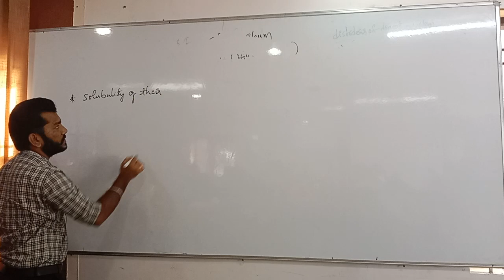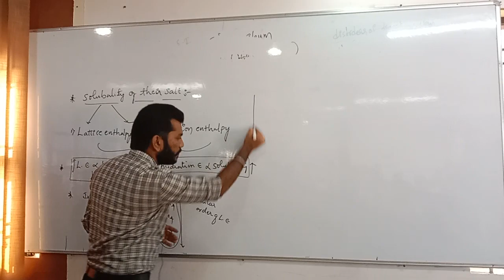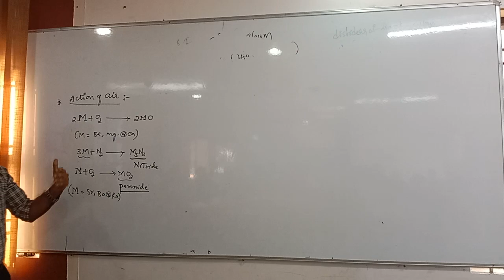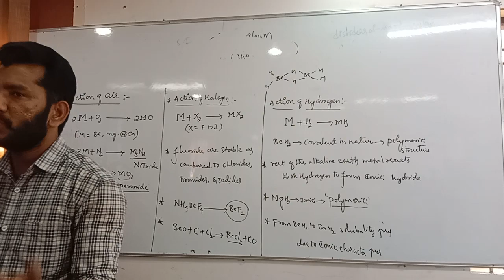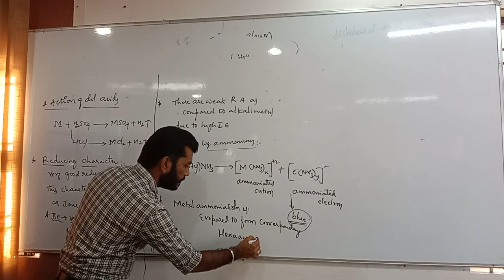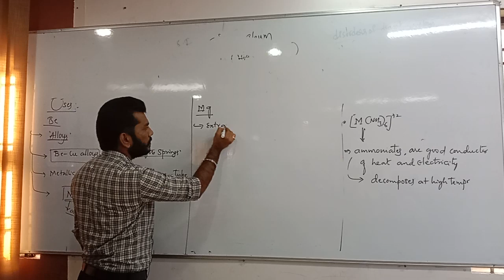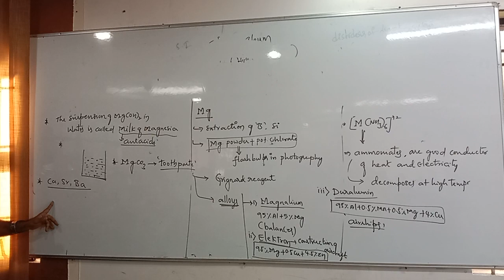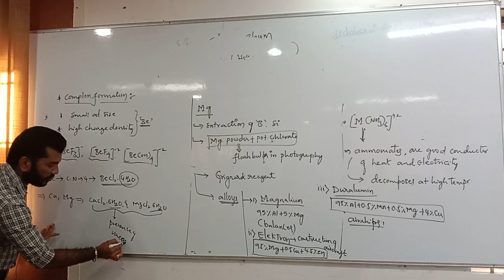S - Block Elements Part - 5